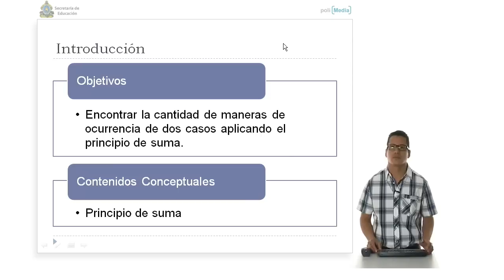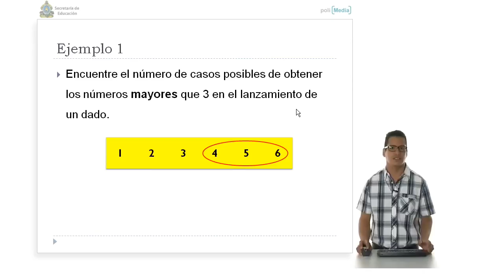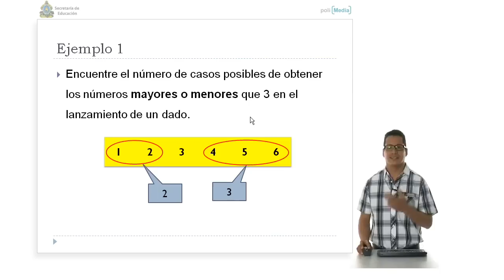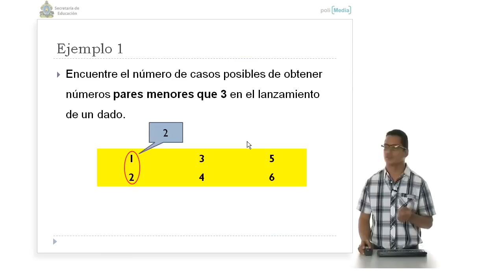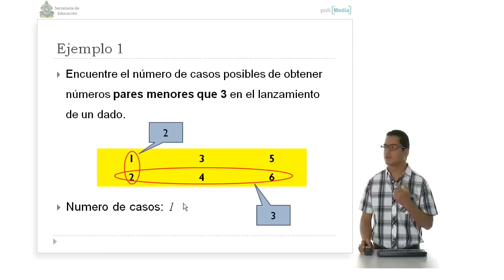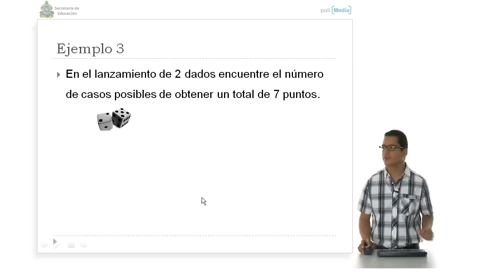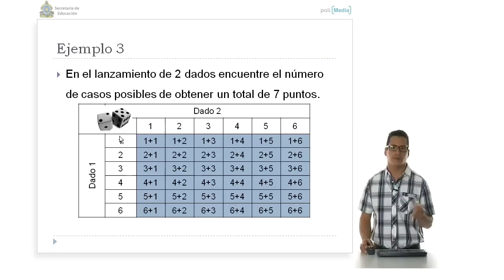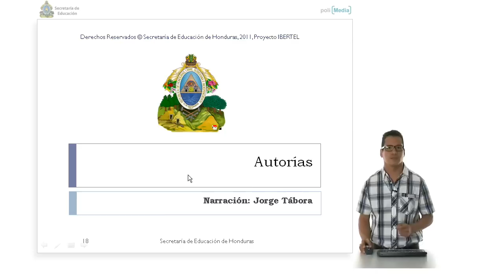Ibertel Matemáticas Honduras 9º. 80 Estadística. Principio de la Suma